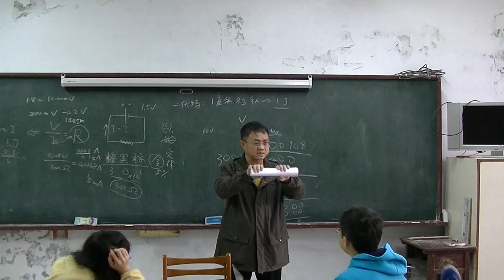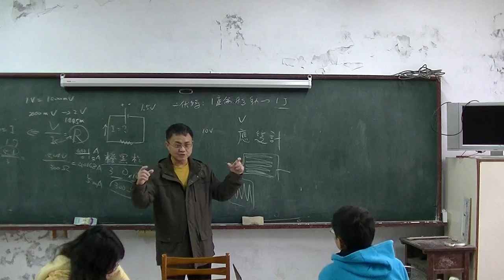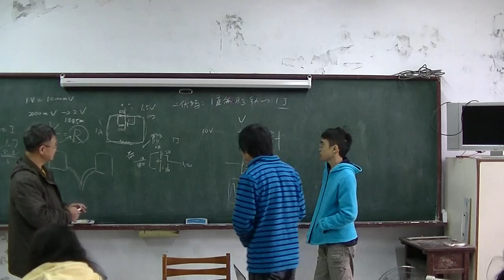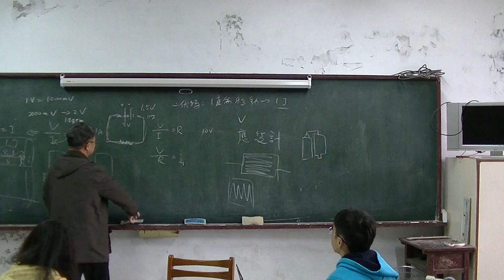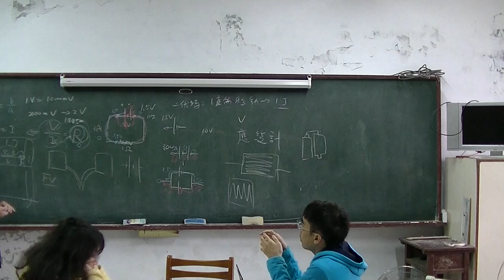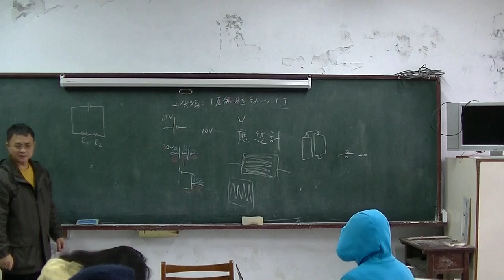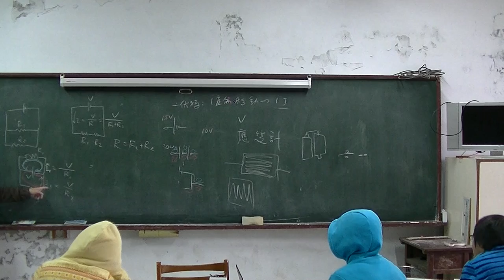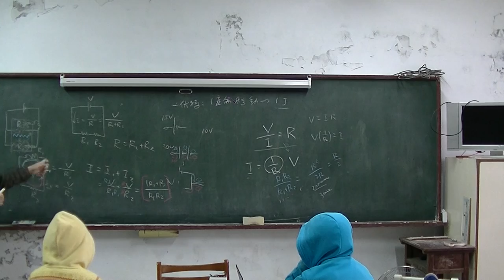國中物理 歐姆定律、電阻串並聯 20151228